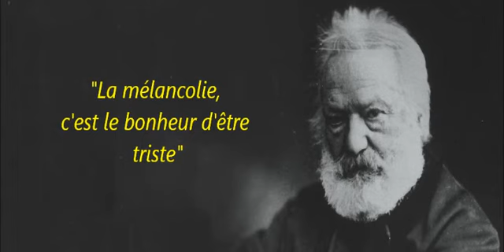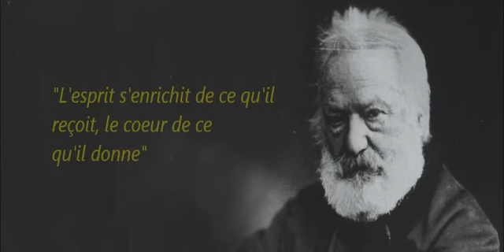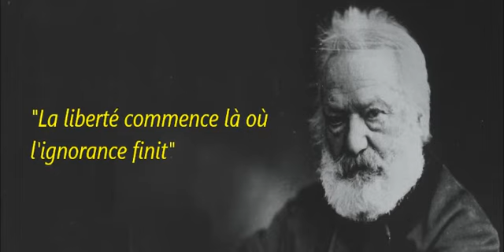Les plus belles citations de Victor Hugo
Venez découvrir certaines des plus belles citations d'un de nos plus grands écrivains!!!

A boire sans modération!!!